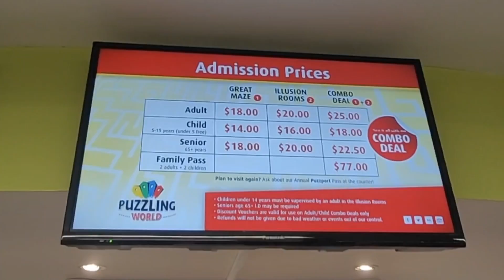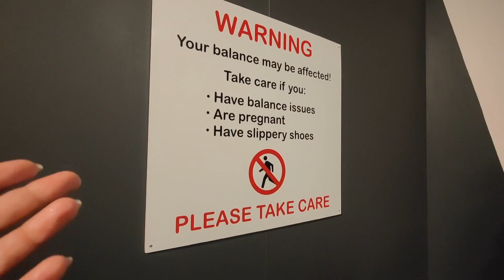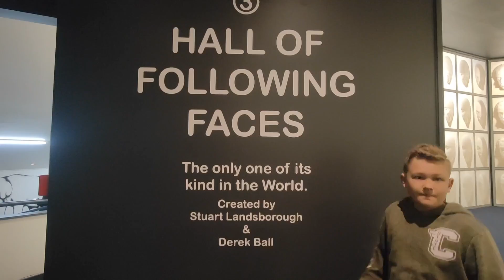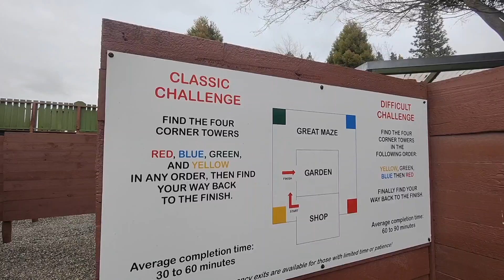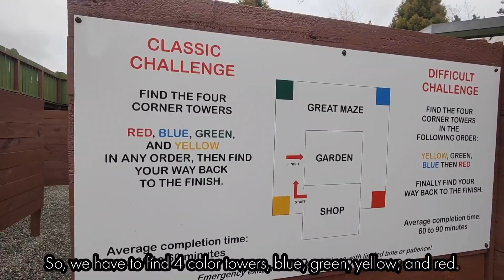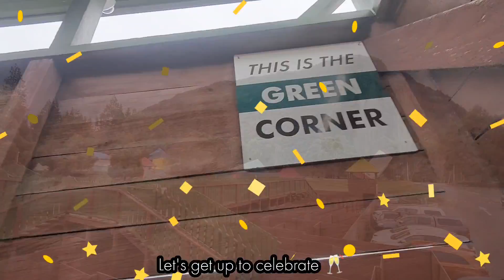Ep.5 ก่อนออก WANAKA, พาเที่ยว PUZZLING WORLD เขาวงกต แวะกิน CROISSANTชีสทะลักที่ PEMBROKE PATISSERIE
We take a trip to Puzzling Word in Wanaka New Zealand and go through the crazy house where it's hard to keep your balance. We also go through the maze and take the time to snap some photos. After the maze we head to Albert Town to the Pembroke Patisserie for some treats.